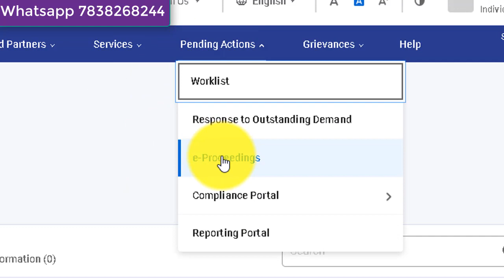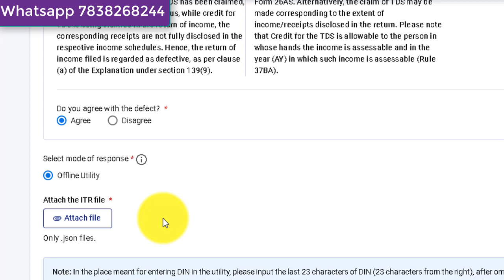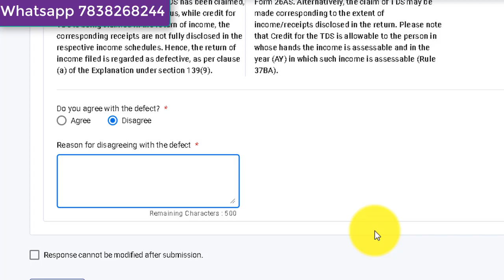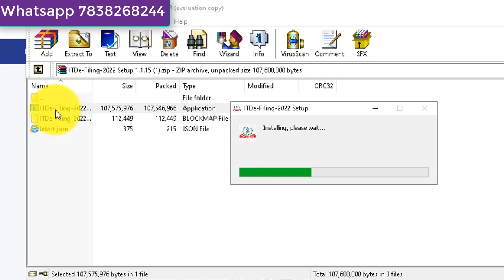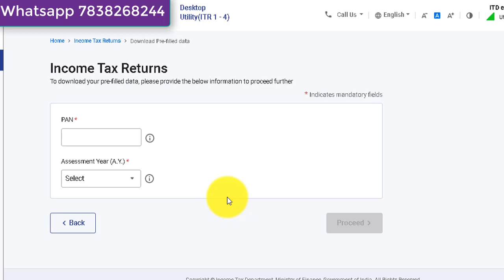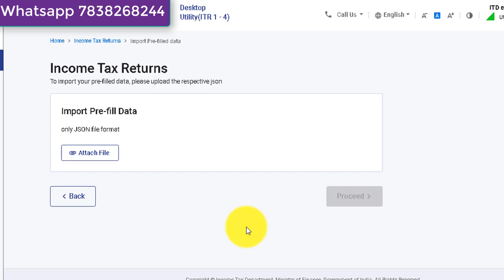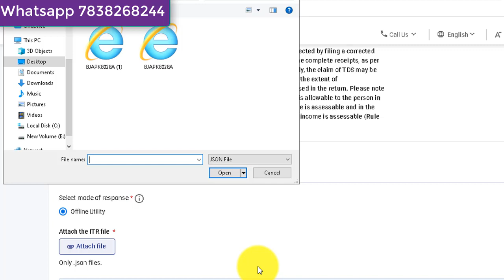How to file Defective Return Notice Reply AY 22-23| How to upload j.son file |How to download j,son